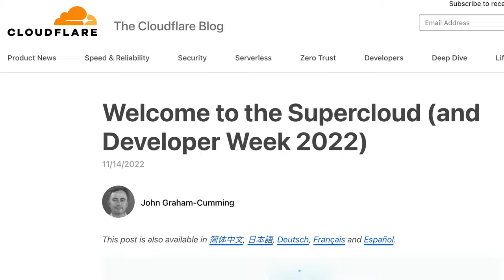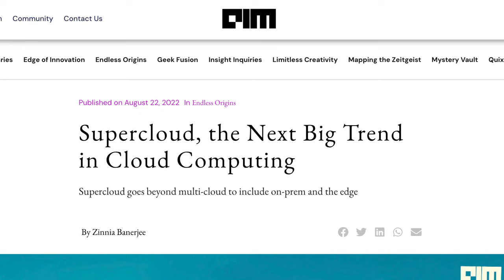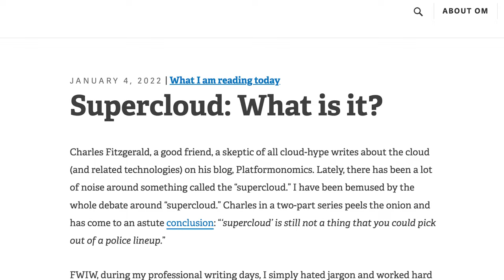Supercloud: It's Happening!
What the heck is supercloud?

Supercloud is the new abstraction layer in modern computing architecture. TheCUBE is excited to present a centralized repository of on-demand content with expert insights on the emerging concepts of supercloud, including the new requirements for building data centers and the use cases tackling multicloud mayhem.

Learn more about the technology, organizations, and people that help enable this technology by visiting Supercloud.world

Explore theCUBE’s supercloud portal for a deep dive into the business strategies underlying supercloud, with breaking news, data-backed analysis and firsthand insights gleaned from our first two Supercloud events.